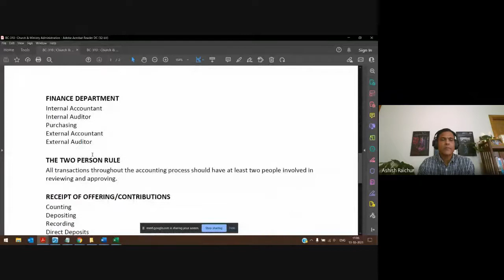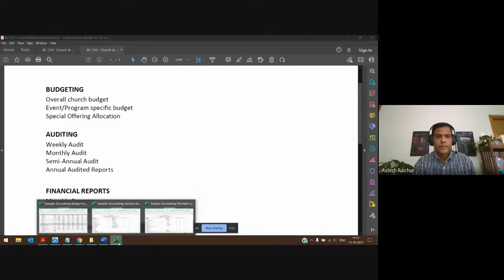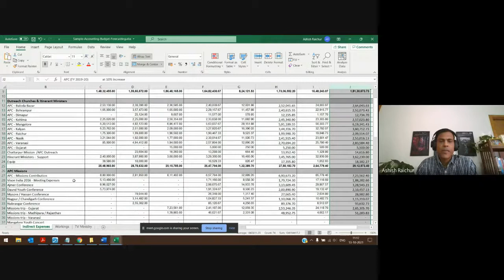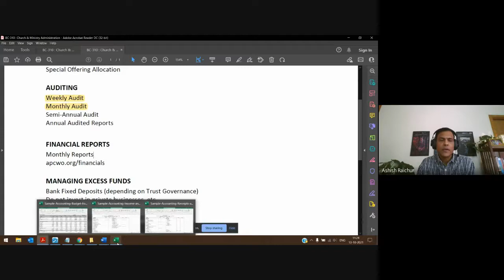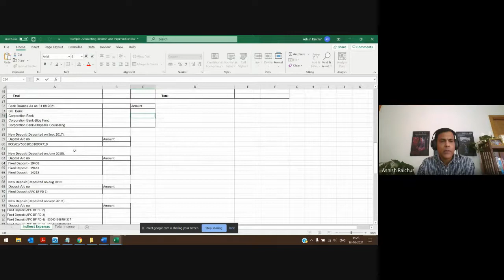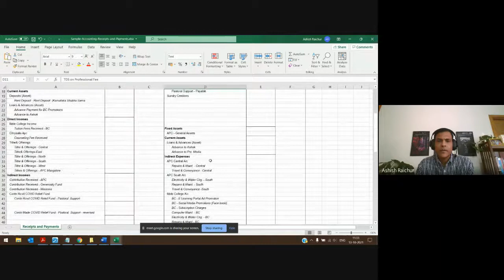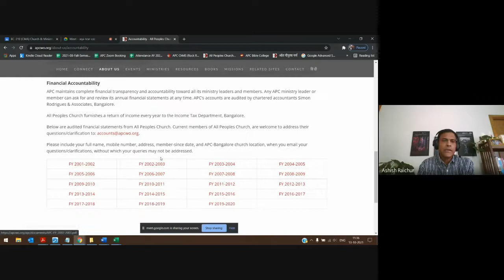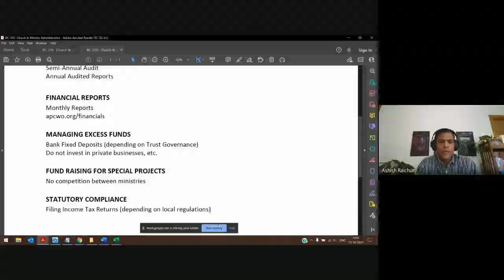Church Ministry and Administration | Lecture 19 : BC301-CMA-20211013